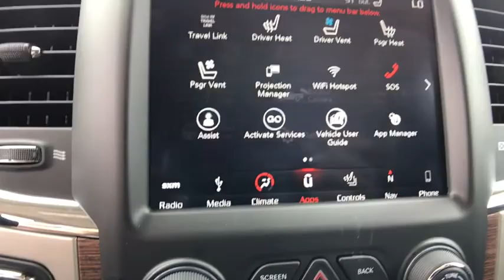2018 Ram 1500 Orlando, Deltona, Sanford, Oviedo, Winter Park, FL S257698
2018 Ram 1500